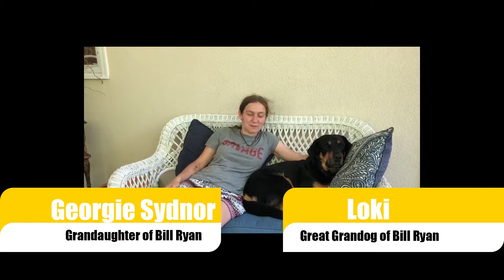Papas 90th Birthday Video